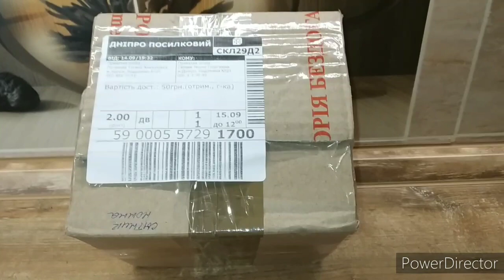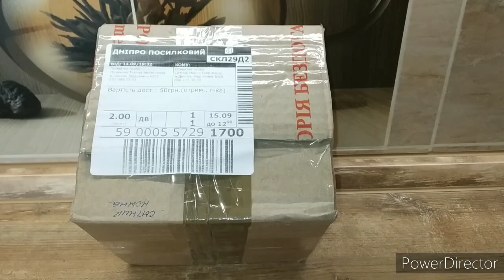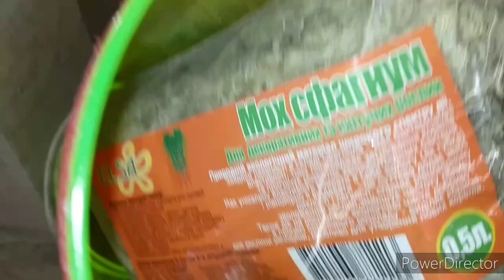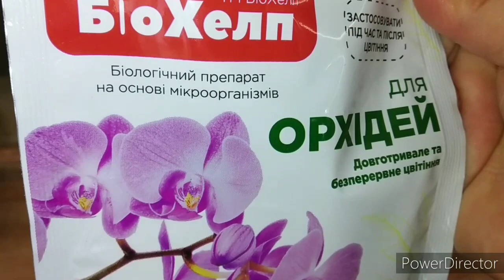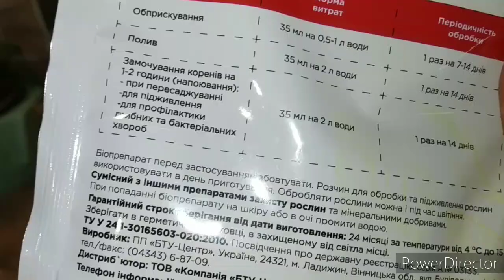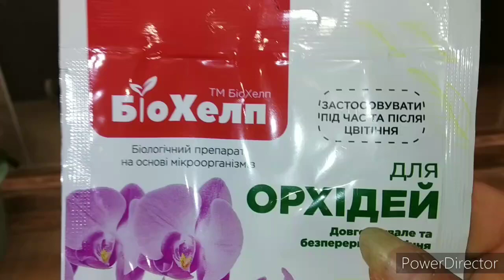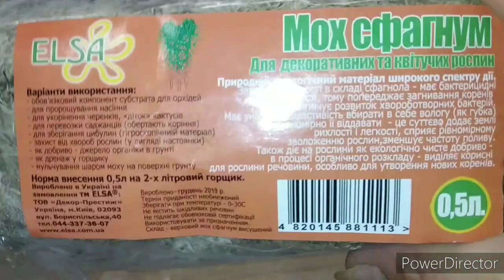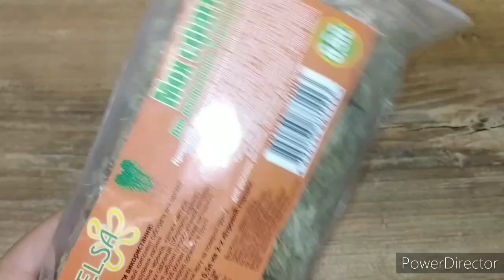Выигранный приз дома.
группа где я выиграла приз и я выступаю модератором.